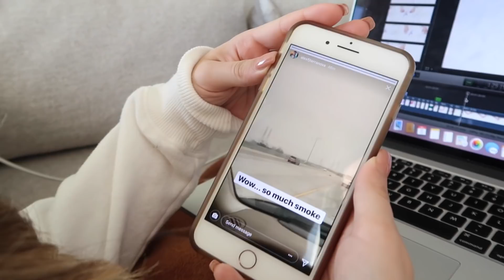LIT GROCERY SHOPPING ADVENTURES! VLOGMAS DAY 5!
FOLLOW SIERRA!

5850 W 3rd Street
Los Angeles, CA
90036